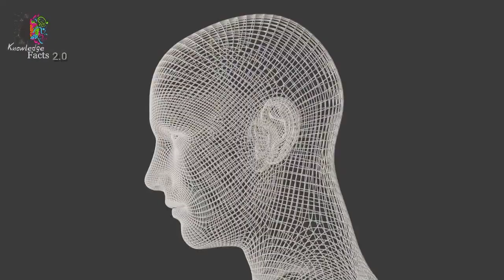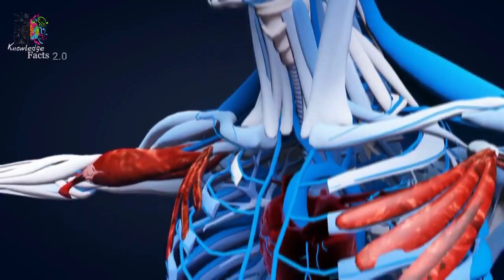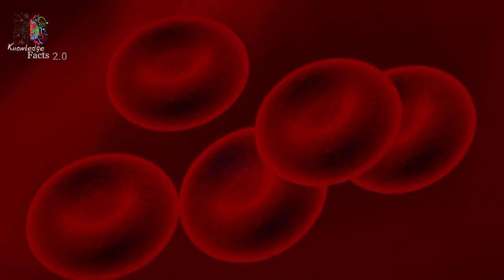The Real Truth!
Answers Of Frequently Asked Questions About Blood Donation Also I Will Tell You About The Aadvantages And Disadvantages O bef blood d Donation Which You Should Know About | Knowledge Facts 2.0